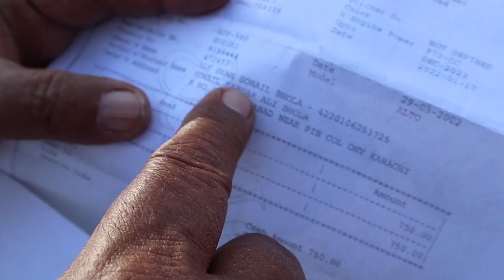Sindh Senior Minister Sharjeel Inam Memon addressed a press conference in Karachi